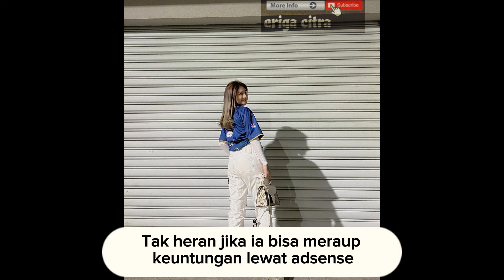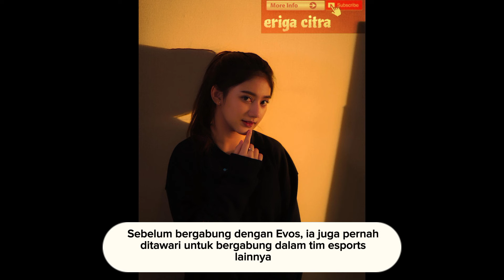FAKTA BIODATA MENARIK NOT NOT